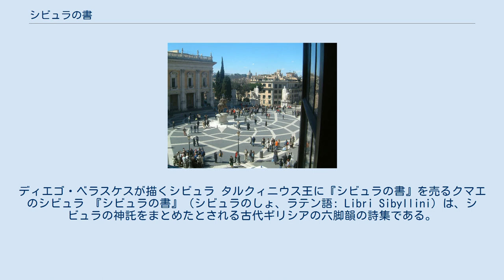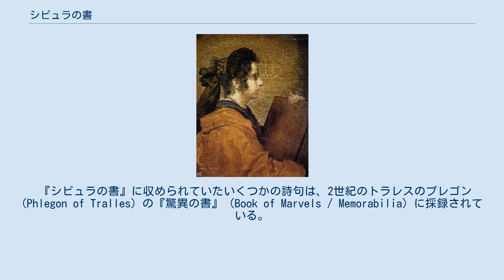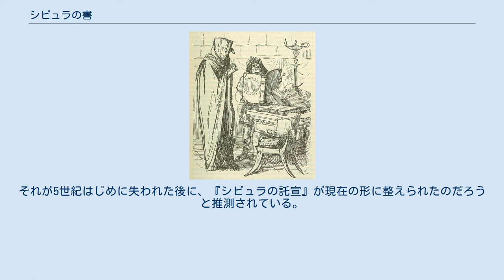シビュラの書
ディエゴ・ベラスケスが描くシビュラ タルクィニウス王に『シビュラの書』を売るクマエのシビュラ 『シビュラの書』（シビュラのしょ、ラテン語: Libri Sibyllini）は、シビュラの神託をまとめたとされる古代ギリシアの六脚韻の詩集である。
伝説上、クマエのシビュラから古代ローマ王タルクィニウスが購入し、それ以降共和政期や帝政期を通じ、危機的な局面で参照されてきた。
断片のみが現存し、ほとんどが焼失した。
 ローマの伝説によれば、最古の神託集はソロンやキュロス2世の時代に、トローアスのイダ山のゲルギス (Gergis) で作成されたという。
ヘレスポントスのシビュラに帰せられているその神託は、ゲルギスのアポロン神殿に奉納された。
その神託はゲルギスからエリュトライに渡り、その地でエリュトライのシビュラの神託として有名になった。
この神託がクマエに渡ったらしく、そこからローマに渡った。
 この神託集をタルクィニウス（ローマ王の名は典拠によってタルクィニウス・プリスクスとタルクィニウス・スペルブスとに分かれる）が購入したやり取りは、ローマ史における神話的要素の中でも特によく知られたものの一つである。
クマエのシビュラは9巻からなる神託集を提示して購入を持ちかけたが、王は提示された価格の高さに断った。
するとシビュラは3巻分を焼き、残り6巻に同じ値をつけた。
王が再び拒絶すると、さらに3巻を焼いて同じ値を提示した。
王は気が変わり、残りを言い値で買い取り、カピトーリウムの丘のユピテル神殿に奉納した。
この逸話は、マルクス・テレンティウス・ウァロの失われた著書からの引用として、ラクタンティウスが『神学綱要』の中で伝えているほか、オリゲネスなども述べている。
 『シビュラの書』がカピトーリウムの丘にあったユピテル神殿に奉納されていたことは事実だが、上記の経緯は後に潤色されたもので史実としての裏づけを否定されている。
こうした伝説の背景には、『シビュラの書』が実際にはエトルリアに起源を持つと推測されているため、それに敵愾心を持つローマが、自らの神託の出自をより好ましいギリシアに仮託する意図があったと指摘されている。
 ローマ元老院はこの神託集を厳重に管理した。
当初、『シビュラの書』は聖事担当官に任命された2人のパトリキに委ねられていたが、紀元前367年以降は5人ずつのパトリキとプレブスに委ねられ、続いてスッラの頃には15人に増やされた。
彼らは元コンスルや元プラエトルで構成され、終身で任命され、他の全ての公的義務を免除された。
彼らには『シビュラの書』を安全かつ厳重に保管する責任が課されるとともに、元老院の要請で同書を参照した。
『シビュラの書』に求められたことは、確定的未来に対する正確な予言を知るといったことではなく、激甚災害を避けるためや、彗星、地震、石の雨、伝染病といった不吉な驚異を祓うために必要とされる宗教儀式を見出すためだった。
民衆には示された神託の解釈（神託そのものは悪用の恐れありとして公開されることはなかった）によれば、『シビュラの書』に規定されていたのは儀式だけだった。
 『シビュラの書』の担当官たちは、特にアポロ、キュベレー、ケレースの崇拝を監督し、その神託の解釈に基づいて勧告を行った。
『シビュラの書』は単純にその神のギリシア神話的な性質によって解釈されていたに過ぎないが、古代ローマ時代において8つの神殿の建造につながった。
つまり、『シビュラの書』の重要な効果のひとつは、間接的にエトルリアの宗教を通じて既に果たされていたことではあったが、ギリシャ的な宗教儀式や神の概念をローマ土着の宗教に適用することにあった。
 現在のカピトリウムの丘 神託はギリシア語の六脚韻で書かれていたため、担当官たちは常に2人のギリシア語通訳の助けを借りていた。
『シビュラの書』はカピトリウムの丘のユピテル神殿に奉納されていたが、紀元前83年の神殿火災で焼失した。
ローマの元老院は各地から似たような神託を集め、新たな『シビュラの書』を編纂した。
紀元前12年、アウグストゥス帝の時代にカピトリウムからパラティウムの丘のアポロン神殿に移され、それらは408年までは現存していたが、詩人ルティリウス・クラウディウス・ナマティアヌス (Rutilius Claudius Namatianus) によると、それらが政権の批判に使われていたために、将軍スティリコが焼き捨ててしまったという。
焼失した年は文献によって若干異なり、405年頃とするものもある。